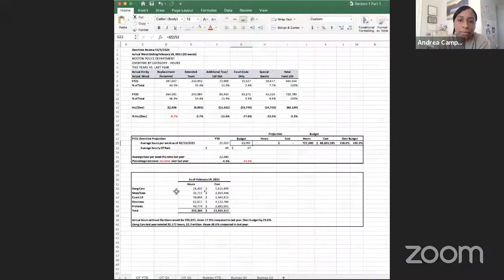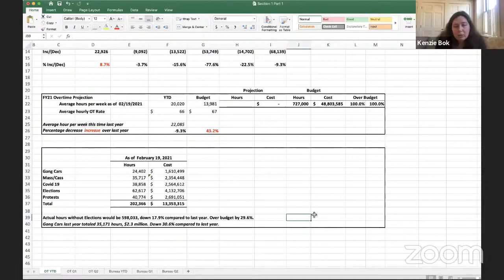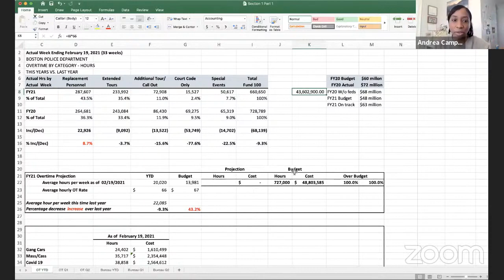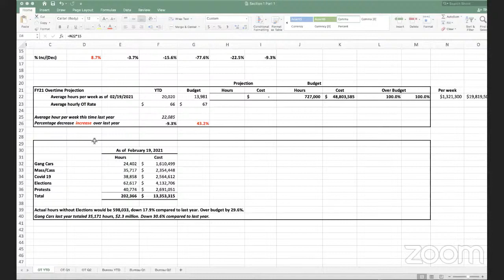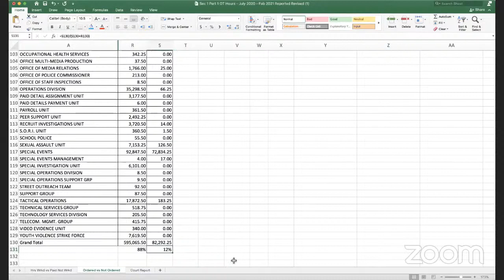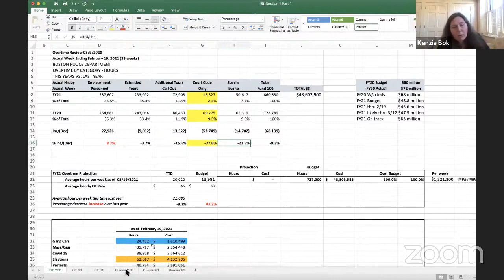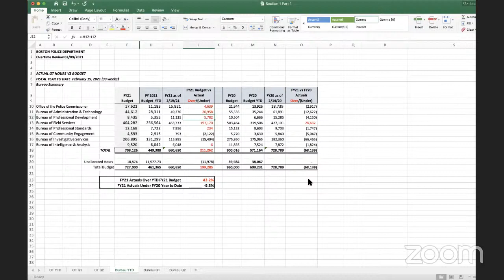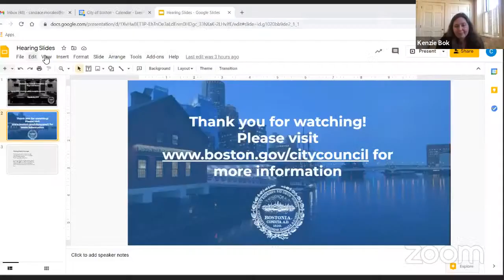Committee on Ways & Means on Docket #0213 on March 12, 2021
Docket #0213 - Hearing regarding Boston Police Overtime